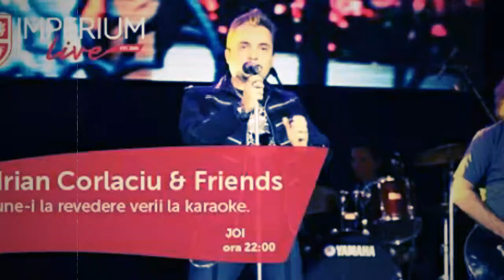Adrian Corlaciu Girl Beatles Cover Karaoke Party Imperium Live Pub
Party Time & A Lot Of Fun at KARAOKE PARTY in Imperium Live Pub Sibiu